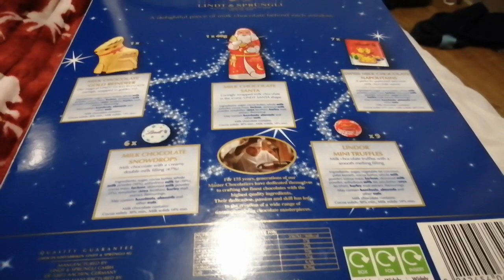Day 14 of the Lindt advent calendar